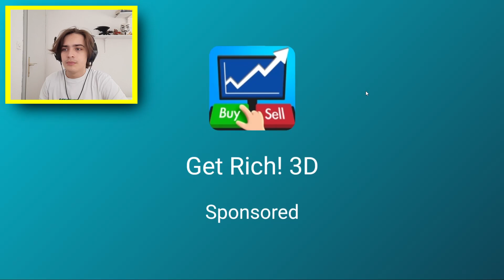UNIŠTIO SAM PLANETU ZEMLJU S JEDNIM UDARCEM!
🔥 Ako vam se video svidio obavezno nabacite jedan veliki lajk i pretplatite se na kanal! 🔥

[ Social Media/Contact ]

Vidimo se u sljedecem videu,

ZdravPo! :D